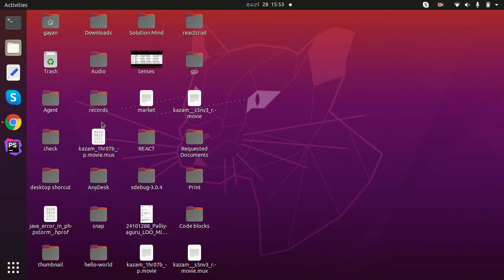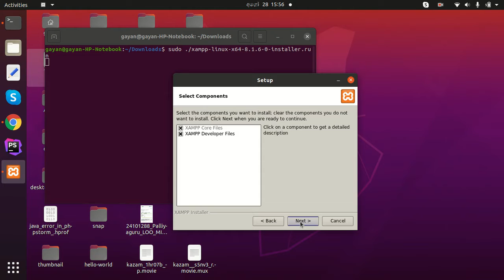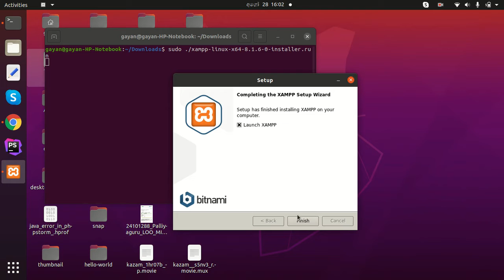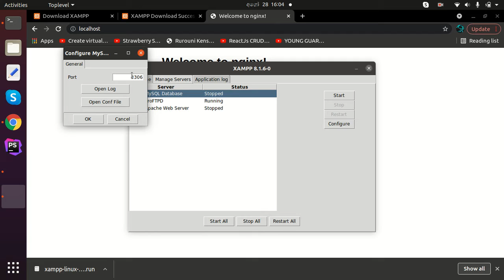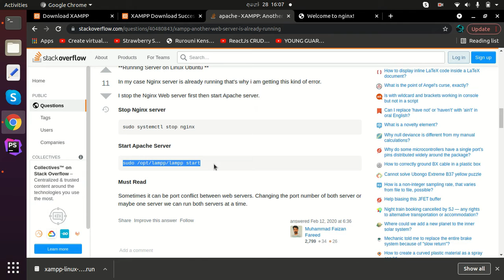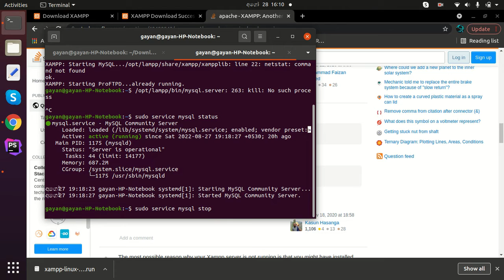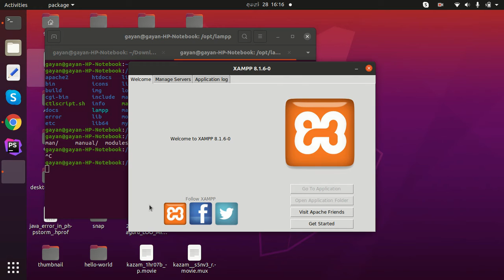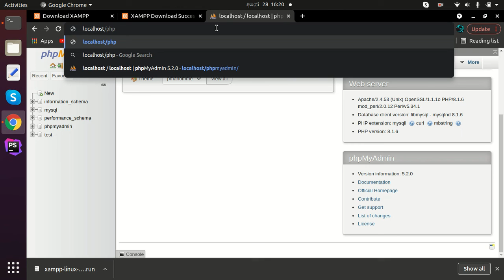Download And Install XAMPP Server For Ubuntu 20.04